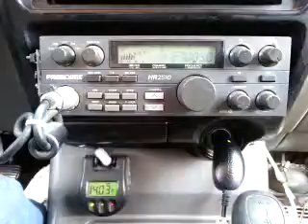09-06-2015 ModSqd 42TX